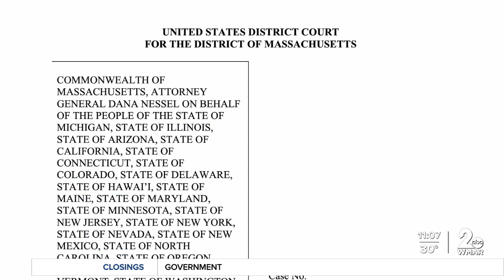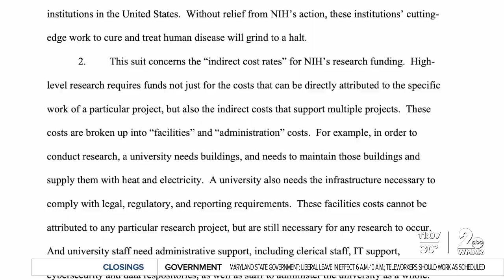Medical Researchers react to Trump administration's push to cap NIH funding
Baltimore Universities like Johns Hopkins University and the University of Maryland Baltimore could lose tens of millions of funding for scientific research under a new Trump administration policy.  The move would cap the amount of National Institutes of Health funding that facilities can use to cover indirect expenses, such as maintaining buildings or equipment, at 15%.